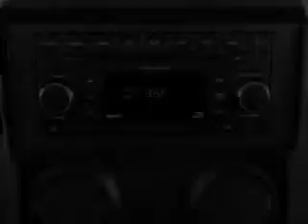2007 Jeep Wrangler - Hillsboro NH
Phone:
Year: 2007
Make: Jeep
Model: Wrangler
Trim: X
Engine: 3.8 liter 6 cylinder 12 valve
Transmission: 4-Speed Automatic
Color: Steel Blue Metallic
Mileage: 103452
Address:
16 Antrim Road